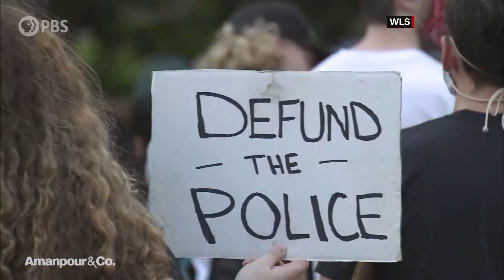Vox Co-Founder: Dems “Sucked Into a Vortex of Highbrow Cultural Politics” | Amanpour and Company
Matthew Yglesias argues that when it comes to America’s population size, bigger is better – as laid out in his latest book "One Billion Americans: The Case for Thinking Bigger." The co-founder of Vox News recently left the site to strike out on his own with Substack. He joins Walter Isaacson to discuss his latest move, his new book, and its message about diversity of thought in media.